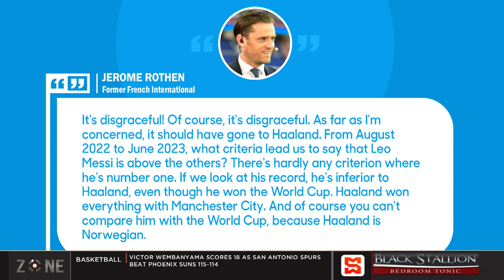Lionel Messi wins eighth Balon D’or, Emiliano Martinez win Yashin Trophy for best Goalkeeper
The Zone discuss Lionel Messi winning his eighth Balon D'or and Emiliano Martinez winning the Yashin Trophy for best Goalkeeper.